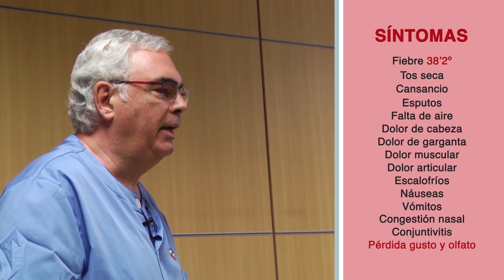Medidas de prevención del COVID-19 en el trabajo - Capítulo 2: Síntomas